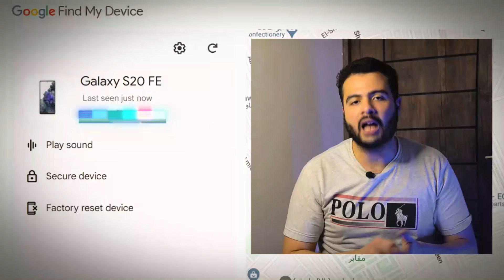الحق موبايلك لو اتسرق واحميه قبل ما يتسرق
خطوات لازم تعملها عشان لو موبايلك اتسرق تلحقه